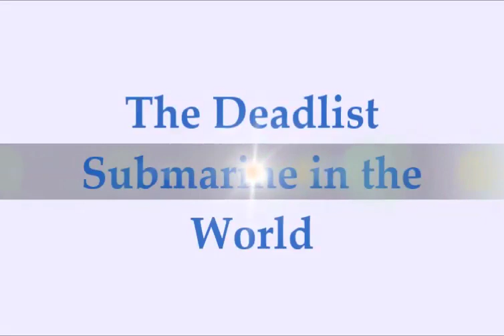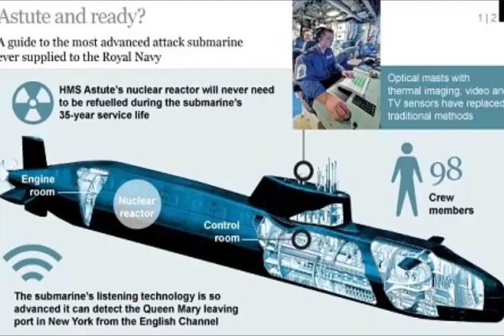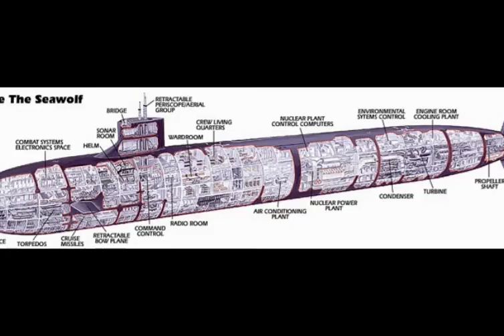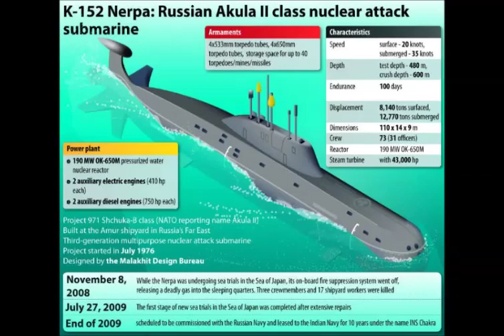Top 5 Attack Submarine in The World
Submarines are considered not just as a seagoing vessel, but a dangerous weapon in its own right. It is hidden from the naked eye, has the ability to stay under water for months on end and can carry and fire missiles that could sink even the sturdiest ship and flatten entire cities.